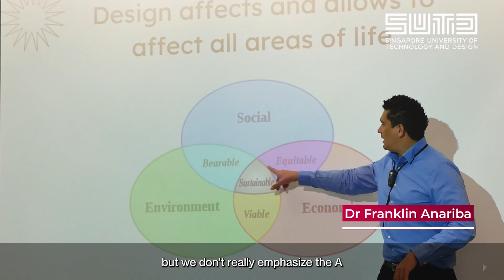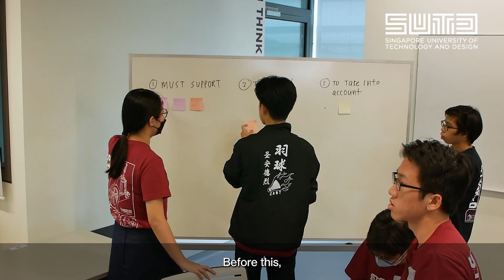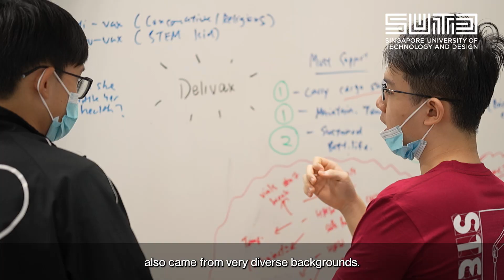daVinci@SUTD STEAMxD Immersion Programme 2023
daVinci@SUTD STEAMxD Immersion Programme 2023 is an MOE-funded STEAMxD (Science, Technology, Environment, Engineering, Arts, Math and Design) workshop with participating students from 18 different Junior Colleges and Integrated Programme (IP) schools.

The workshop is designed to be a human-centric, design, and technology interdisciplinary immersion programme. It's part of the daVinci@SUTD workshop series by SUTD's Science, Mathematics and Technology (SMT) cluster, in collaboration with the Engineering Product Development (EPD) pillar and the Humanities, Arts, and Social Science (HASS) cluster. Two tracks, Drone Technologies and AI Robotics, were offered at the workshop for the participating students to immerse themselves in STEAMxD and get a taste of what an SUTD education is like.